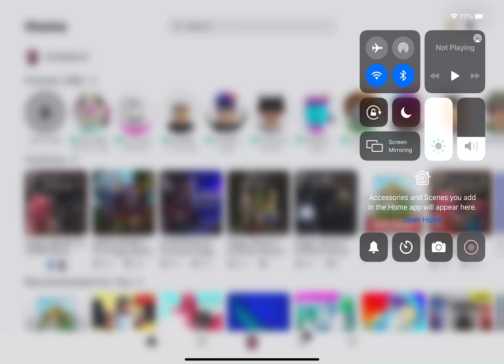Showing Brookhaven Video in Roblox